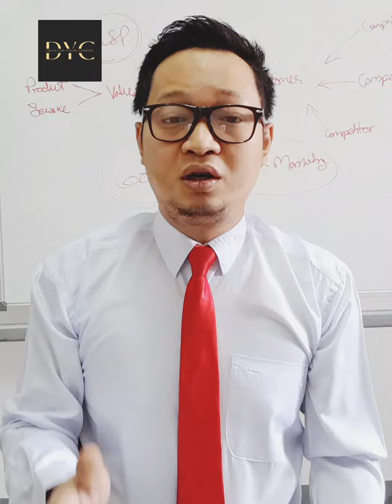⚜️"အဆင်မ​ပြေရင် Research ကိုလုပ်" ကို dyc မှ ဆရာစစ်မင်းက သင်​ပေးထားပါတယ်❗️myanmar